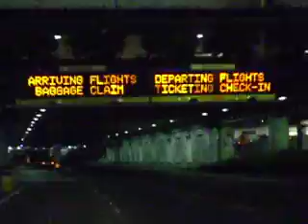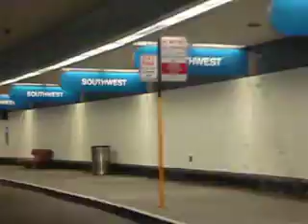SAN FRANSISCO INTERNATIONAL AIRPORT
SFO